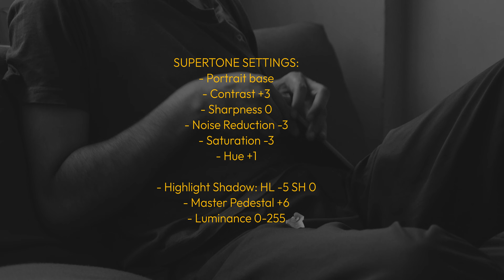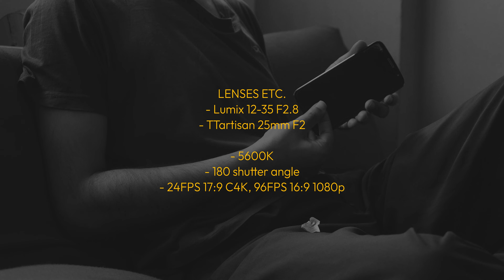SUPERTONE | Lumix GH4 | Mumbai, July 2023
I stumbled across videos about SUPERTONE, a set-up for the GH4 that produces a pleasing image straight-out-of-camera. Oddly the blog everyone links to from the creator of the method doesn't exist anymore, but luckily many videos here had the settings in them. I tried a few and this is my favourite, that I've been using for the past month. I enjoy not having to go the extra steps of LUTs, especially since the GH4 is an 8-bit colour camera, and next I guess I'll look into how much this kind of footage can be "artistically" graded. Supertone! It's super!